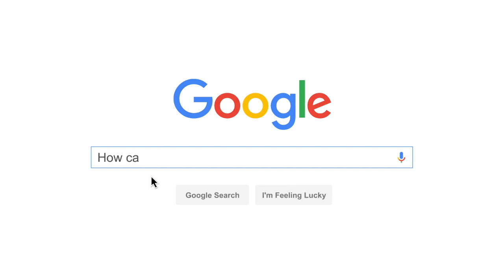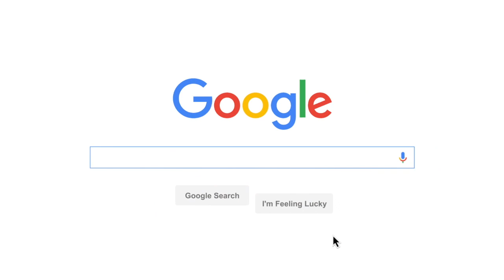Weekend Binge, Fasting, & Acai Bowls - Vlog 007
Welcome Back!

In this video, I will share about how I Binged over the Weekend and ate over 13,000 calories and gained no weight by using Fasting! I also talk about future goals of mine, hit a Back and Shoulder workout, and show how I make an authentic tasty Acai Bowl.

► Camera -- Canon Rebel T6i
► Microphone -- Rode Mic Pro
► Handheld Tripod -- JOBY GorillaPod 5k Kit
► Standstill Tripod -- Manfrotto 3-Way Head
► Laptop - MacBook Pro
► Editing Software - Final Cut Pro X
► Ring Light -- Neewer Dimmable

∞ HOW TO YOUTUBE BETTER? ∞